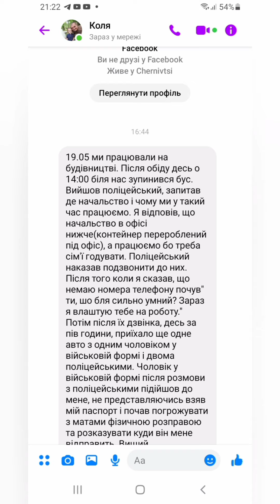продовження теми військоматів,Чернівецький війскомат.